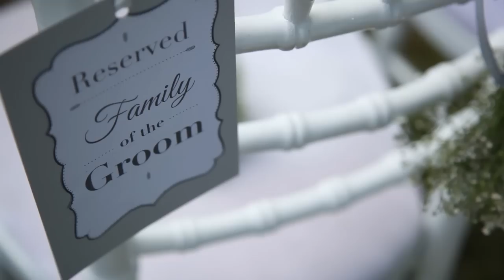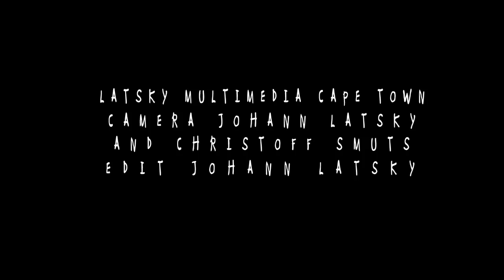Annali and Spike Wedding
Venue: Jan Harmsgat, Ashton, Western Cape